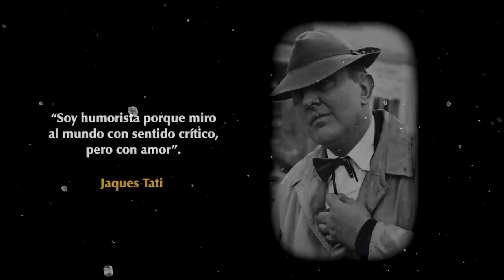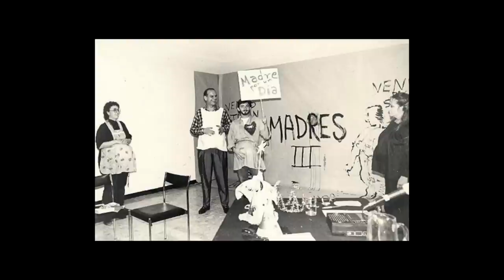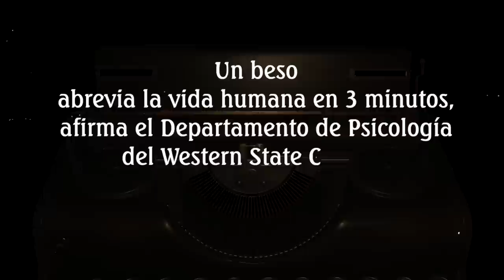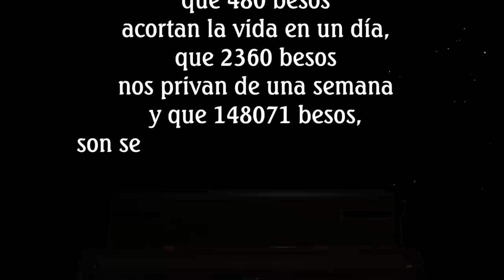Me canso ganso. T8. Mónica Mayer y Los Chalanes del Amor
¡Me canso ganso está de vuelta con la octava temporada! regresa el late night show cultural para seguir haciendo de la conversación, el humor y la música, un entramado jugoso e irresistible.

En un set que evoca a las cabinas de radio de los años cuarenta y cincuenta, el conductor Fernando Rivera Calderón de la Barca charla con la artista visual Marcela Mayer.
En la música Los Chalanes del Amor, además en el estudio: Sabi, Los Músicos del Titanic y el Ganso.